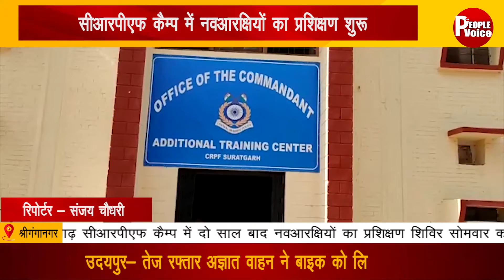News Bulletin 28 June 2021 || TPV NEWS